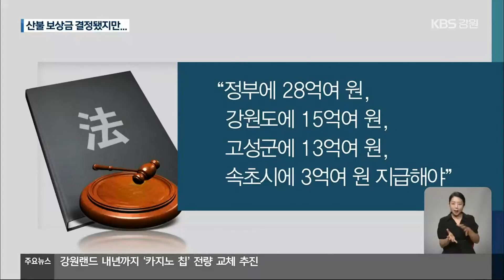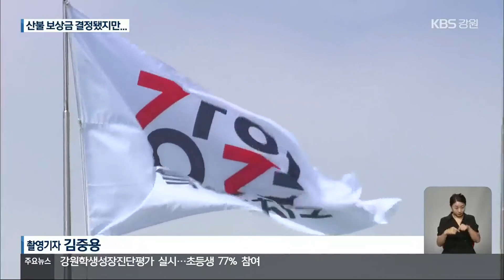고성 산불 재난지원금 비용 소송…“한전 책임 20%” / KBS 2023.07.05.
[앵커]

 2019년 고성 산불 당시 정부가 이재민에게 지급한 재난지원금을 놓고,  정부와 한국전력이 햇수로 3년째  법정 다툼을 하고 있습니다.

 이른바 '구상권 청구 소송'인데, 1심 재판부는 오늘(5일), 한전의 책임을 인정하면서도 비용 상환 책임은 20%로 제한했습니다.

 [리포트]

 2019년 4월,  전신주에서 시작된 불꽃이  고성과 속초를 휩쓴 산불입니다.

 당시 한전이 내기로 한 피해 보상금은 1,039억 원이지만,  실제 지급된 건 628억 원입니다.

 정부가  한전에 구상권 청구 방침을 밝히자,  지급이 중단되고 소송이 시작된 겁니다.

 정부는  산불 이재민들에게 지출한 재난지원금, 약 400억 원의 비용을 한전이 내야 한다는 입장입니다.

 1심 재판부는 이런 비용을 한전이 내야 할 책임이 있다고 인정했습니다.

 다만, 법적으로  지급 근거가 없는 금액을 제외하고,  한전의 비용 상환 책임을 20%로 제한한다고 판시했습니다.

 이에 따라 정부에 28억여 원, 강원도에 15억여 원 등  모두 60여억 원을 지급하라고 판결했습니다.

 무엇보다 법적 다툼이 장기화되면서,  애꿎은 산불 이재민들의 고통만 갈수록 가중되는 양상입니다.

 일각에서는  정부가 정책적으로 판단할 일이 소송까지 진행돼, 결과적으로 최종 보상이 늦어졌다고 지적합니다.

 [노장현/고성 산불 피해 비상대책위원장  :  "(정부가) 합리적으로 판단하고 해결을 해줬어야 되는데도 불구하고 그런 책임을 방기하고 사법부에 판단을 던지는 것은 상당히 무책임했다…."]

 앞서 지난 4월,  한전이 제시한 보상안을 거부한  피해 주민들이 낸 손해배상 소송에서도, '한전이 87억 원을 지급하라'고 선고됐지만, 또다시 항소심이 진행 중입니다.

 [한운용/4·4산불비상대책위 분과위원장  :  "(한전 때문에) 하루아침에 산불에 의해서 모든 재산 손실을 입었는데, 복구가 사실 안 돼요."]

 강원도는  이재민 입장을 공감한다면서도 행안부 등과 협의해 항소 여부를 결정하겠다고 했고, 한전도 항소 여부와 함께  이재민 협의 방안 등을 검토하겠다고 밝혔습니다.